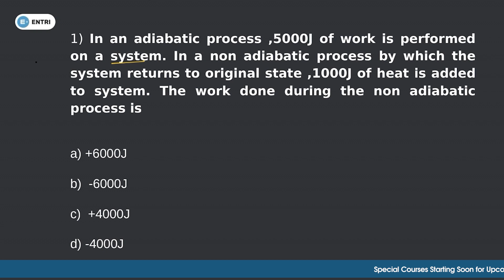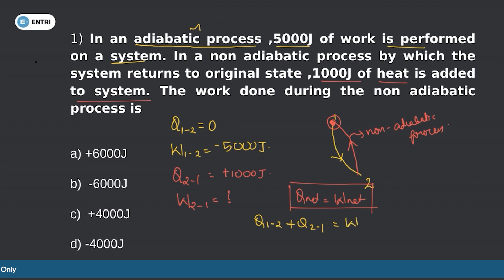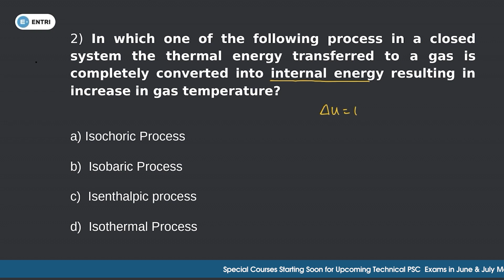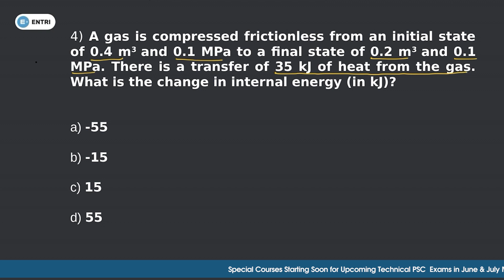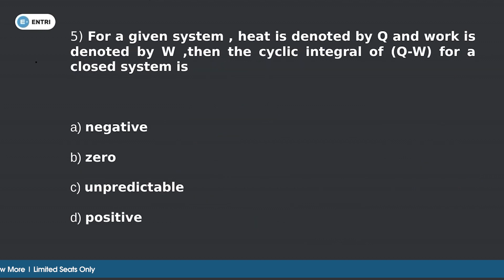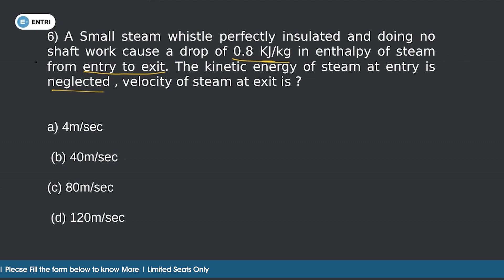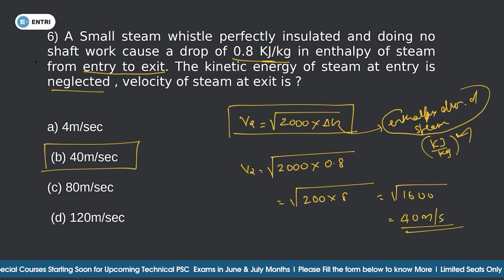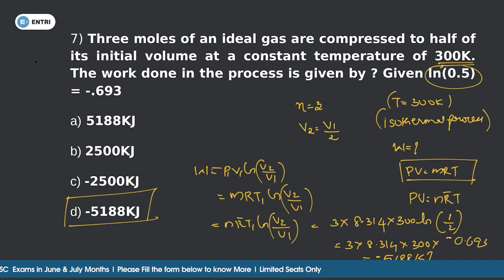Thermodynamics Revision Series Part 5 - For All Upcoming Mechanical Engineering Exams